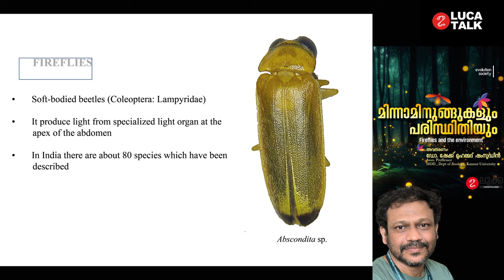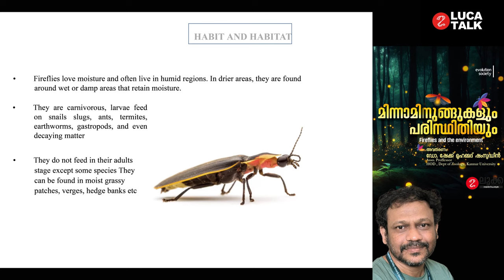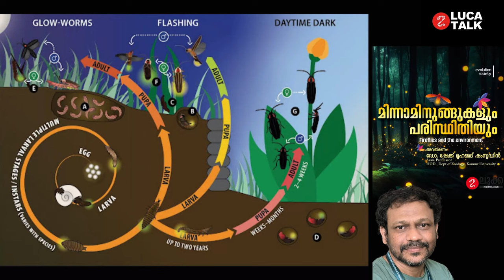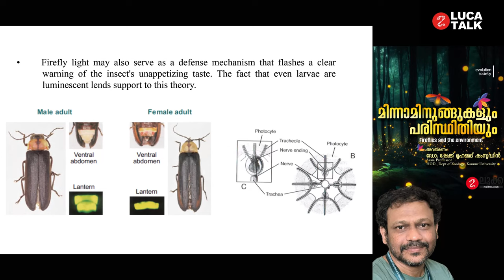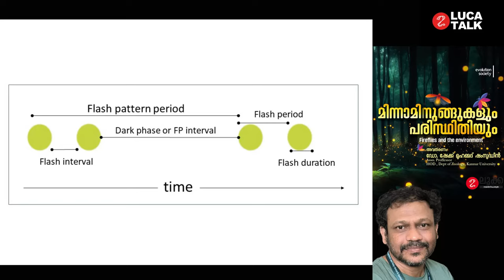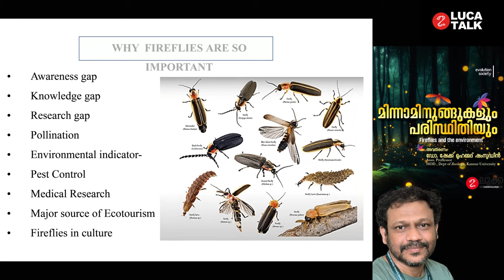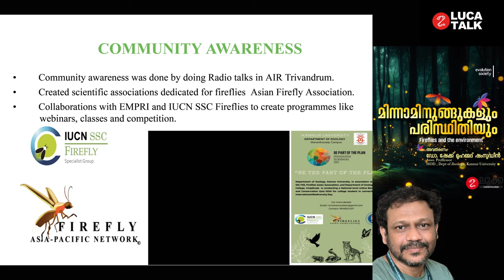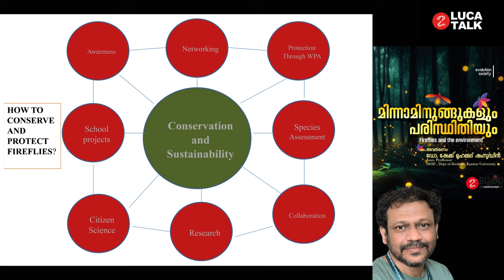മിന്നാമിനുങ്ങുകളും പരിസ്ഥിതിയും – ഡോ.ഷേക്ക് മുഹമ്മദ് ഷംസുദ്ധീൻ | LUCA TALK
കേരള ശാസ്ത്രസാഹിത്യ പരിഷത്ത് ലൂക്ക സയൻസ് പോർട്ടലിന്റെ നേതൃത്വത്തിലുള്ള Evolution Society സംഘടിപ്പിക്കുന്ന LUCA TALK ൽ മിന്നാമിനുങ്ങുകളും പരിസ്ഥിതിയും (Fireflies and the environment) എന്ന വിഷയത്തിൽ ഡോ.ഷേക്ക് മുഹമ്മദ് ഷംസുദ്ധീൻ (Associate Professor, Head of the Department, Dept of Zoology, Kannur University) അവതരണം നടത്തുന്നു.